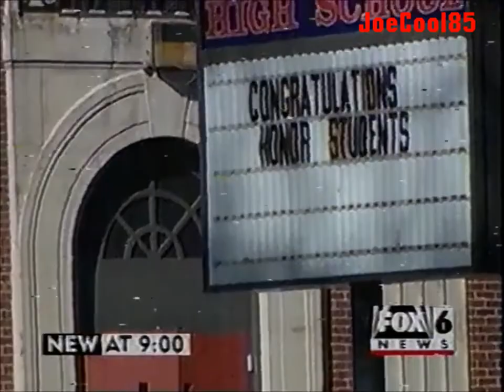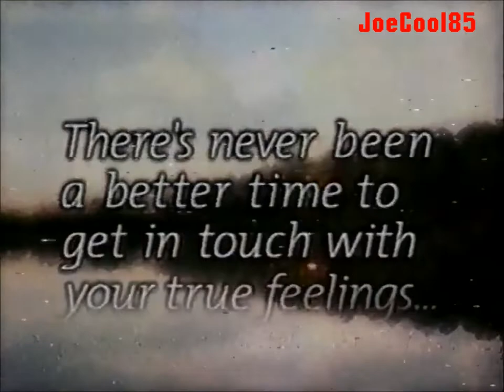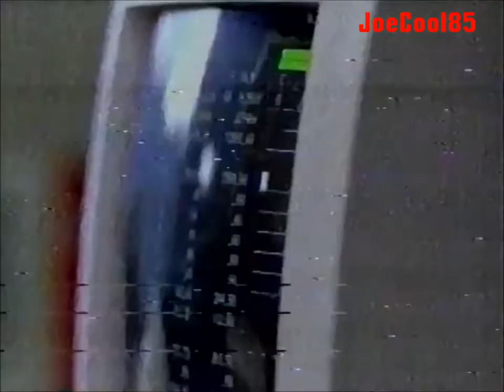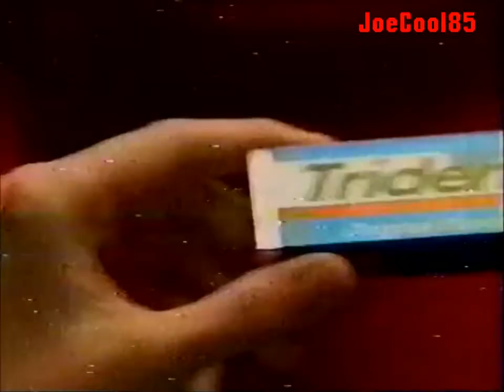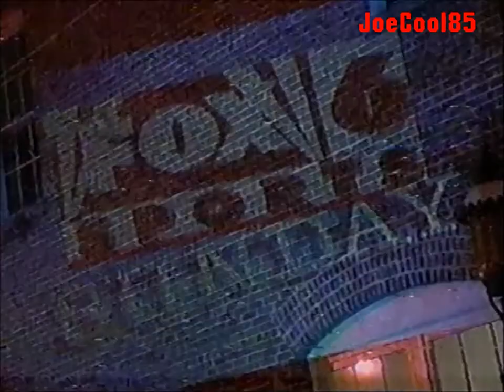FOX & Showtime: February, 1999 Commercial Break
Recorded From WBRC FOX 6 in Birmingham, Alabama. Also, includes A Showtime Promo for SCI Fridays.